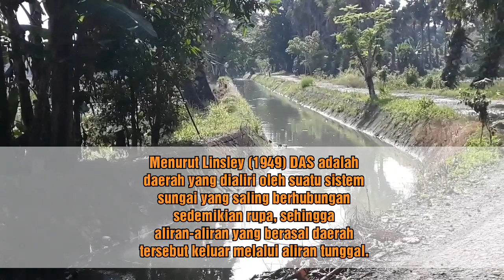Apa itu DAS ?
Das (Daerah Aliran Sungai)